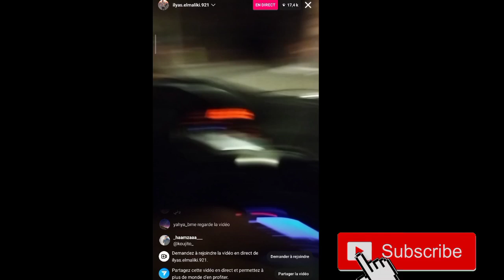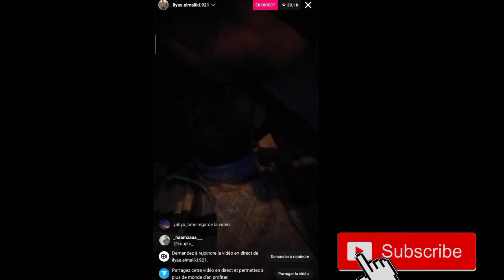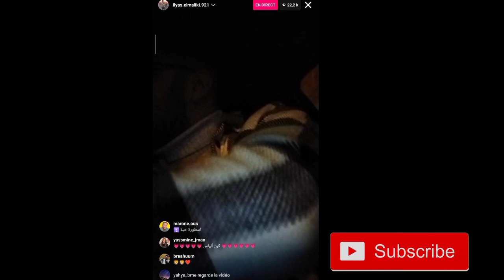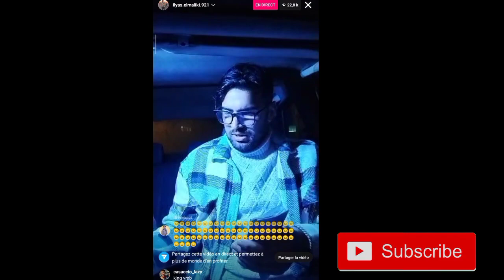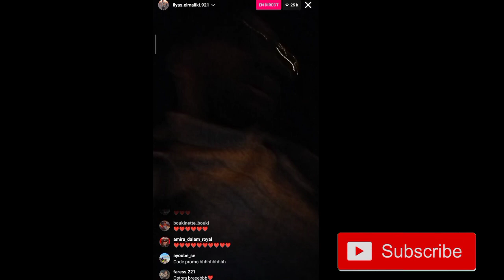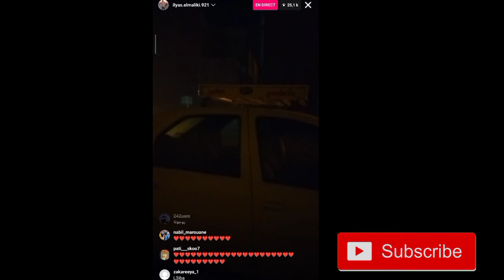الياس المالكي عطا لمول طاكسي 5000درهم ميمكنش🤑🤑🤑